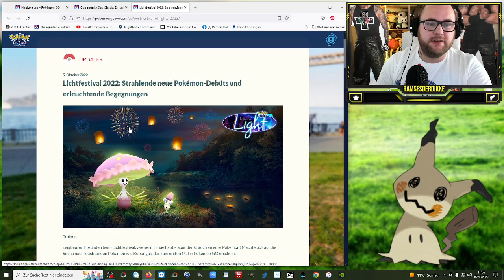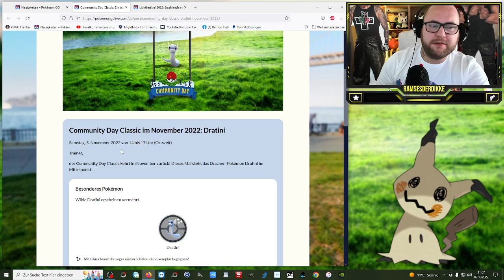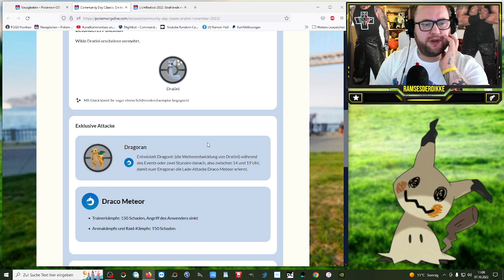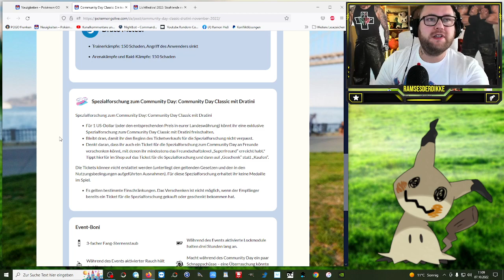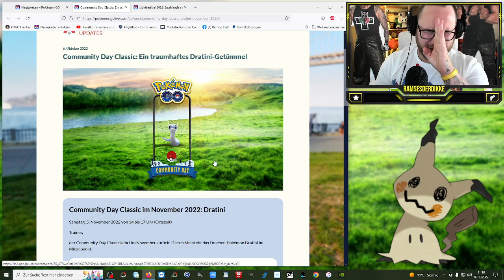✨ Shiny ✨ Dratini Community Day CLASSIC im NOVEMBER !!! | Pokémon GO Deutsch # 2143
GUMMA !!!

Mein Trainer Code : 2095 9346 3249